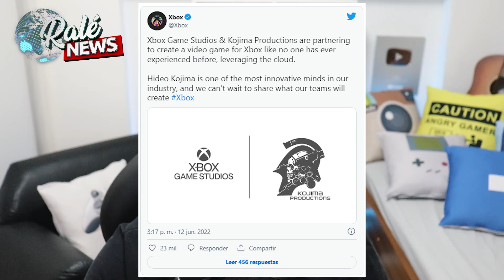PASSARAM DOS LIMITES!!! SONYSTAS FAZEM ABAIXO ASSINADO PARA QUE KOJIMA DESISTA DA PARCERIA COM XBOX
Nesse vídeo vamos falar sobre um abaixo assinado que tá rolando na internet, pedindo para que o Kojima cancele sua parceiria com o xbox.